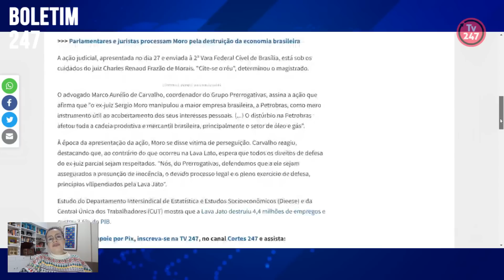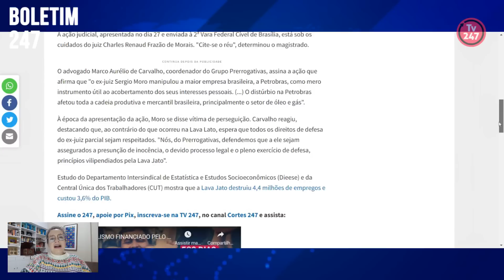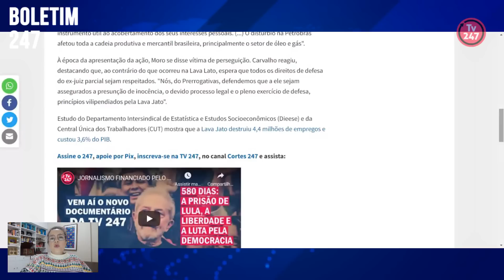Boletim 247 - Moro vira réu. O motivo: quebrou o Brasil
A jornalista Laís Gouveia informa que Sergio Moro virou réu após ação popular que pede o ressarcimento aos cofres públicos pelos danos causados à economia brasileira pela Lava Jato.

Link para apoiar o documentário de Joaquim de Carvalho sobre os 580 dias da prisão de Lula